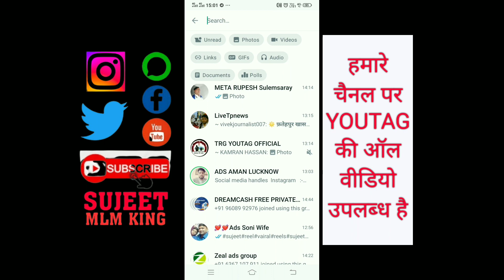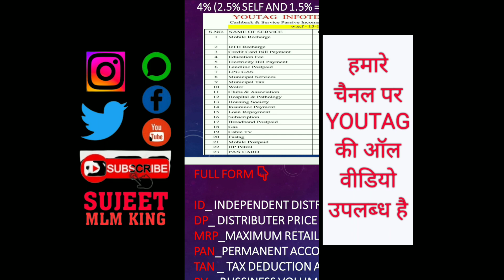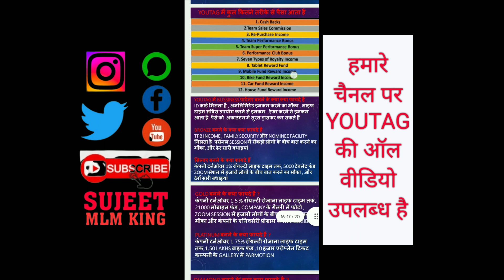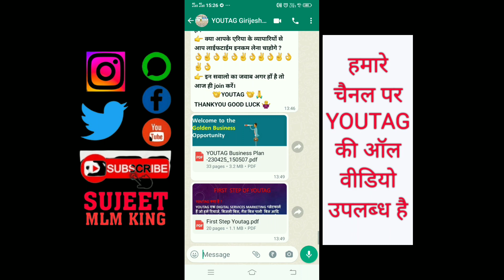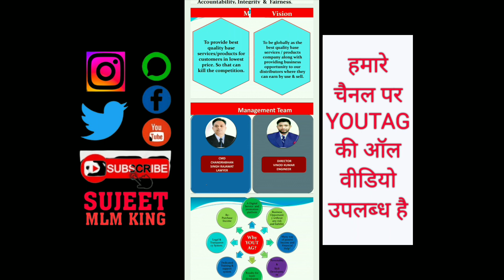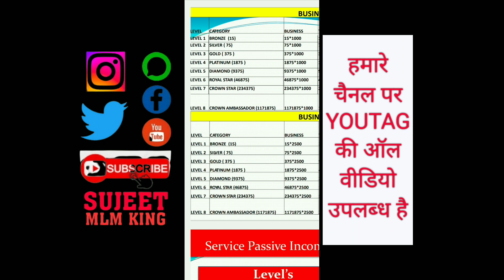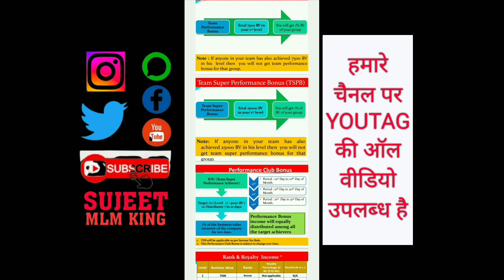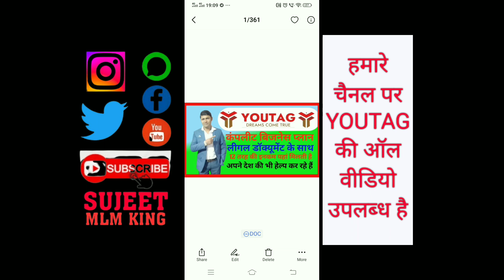YOUTAG कंपलीट बिजनेस प्लान लीगल डॉक्यूमेंट के साथ देश की अर्थव्यवस्था को कैसे मजबूत कर रहा है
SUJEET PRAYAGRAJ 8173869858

यह हमारा रेफरल लिंक है आप यहां से ज्वाइन कर सकते हैं